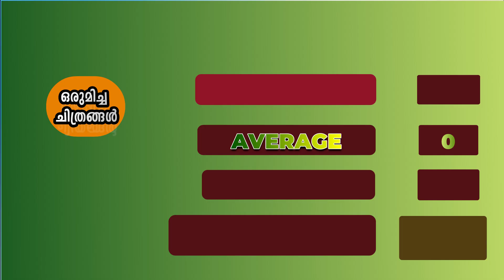Dileep - Manju Varrier Combo Movies | Malayalam cinema | Best onscreen pair in the 2nd half of 90's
This video shows the details of  Malayalam films in which janapriya nayakan dileep and great actress Manju Varrier acter together .